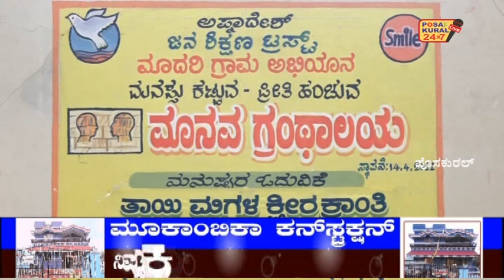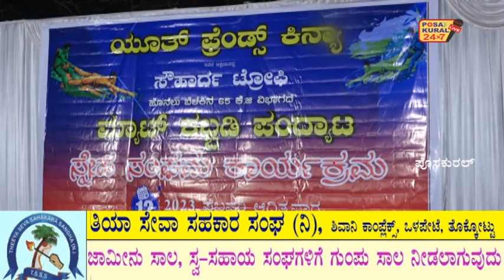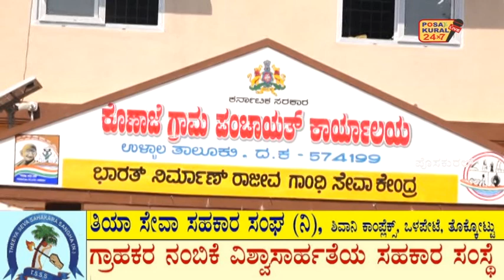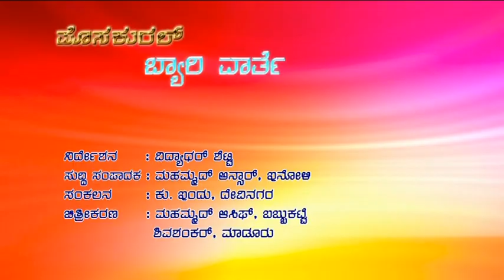ಪೊಸಕುರಲ್ ಬ್ಯಾರಿ ವಾರ್ತೆ 61ನೇ ಸಂಚಿಕೆ 16 02- 22